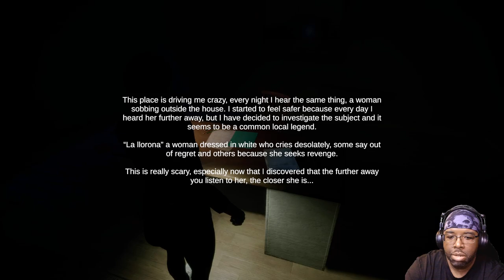La Llorona Mexican Folklore Full Gameplay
A story inspired by the legend of "La Llorona".

Immerse yourself in this narrative story, where you will play as Sara, a woman who, after having a recurring nightmare where a woman led her to a house, decides to go investigate what the secret behind all this is.

Accompanied by her sister Regina, they will discover that there is a dark secret in the place and that not everything is as it seems.